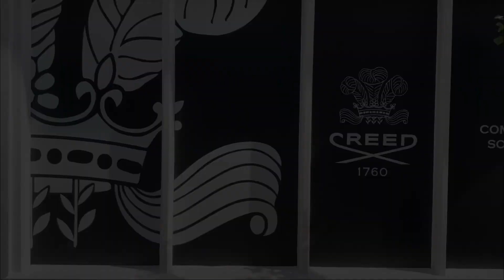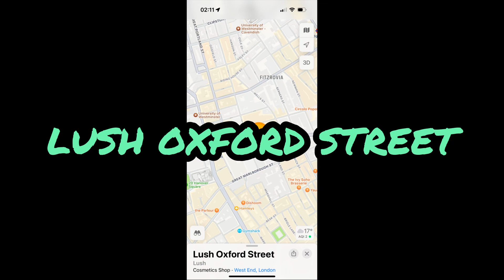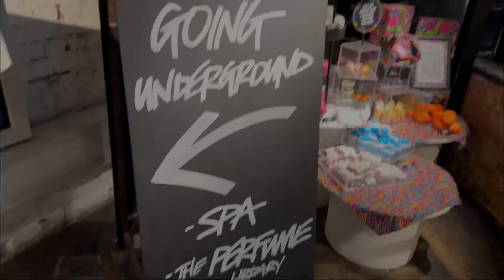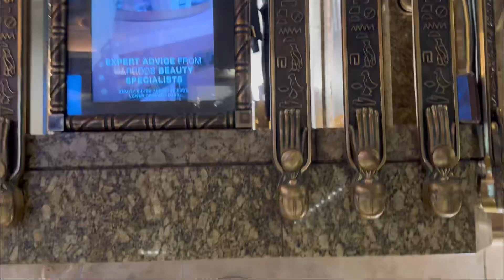Perfume Guide in London! Audio (eng)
A video of where I would normally go to shop in London for perfume!

Musician: @iksonmusic